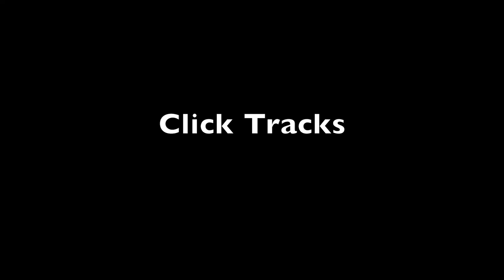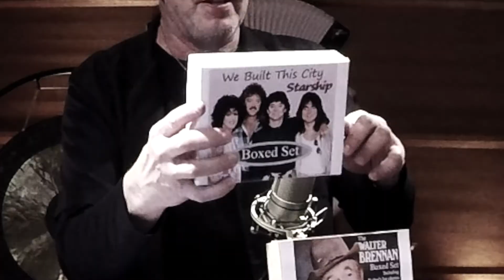Kickin' at Kubic's Crib Featuring Roland Thunder Qualkinbush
Kickin' at Kubic's Crib
Featuring Roland Thunder Qualkinbush
TheFrunchRoom's Drum off Series
Drum performances within
TheFrunchRoom RadioFridays3pCentral WJOB
©MarlowKubicMusic - TFR